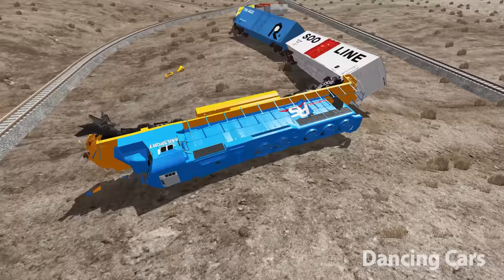Long Giant Truck Accidents on Railway and Train is Coming #15 | BeamNG Drive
Long Giant Truck Accidents on Railway and Train is Coming #15  | BeamNG Drive – Dancing Cars

Train names:
Arizona, Texas & Santa Fe
Beamrail
Burlington Southern
Burlington Southern & Santa Fe
Canada Atlantic
Chicago South Western
Eastern Pacific
Multi-track drift
Onion Pacific
Onion Pacific lightning stripe
Railsport